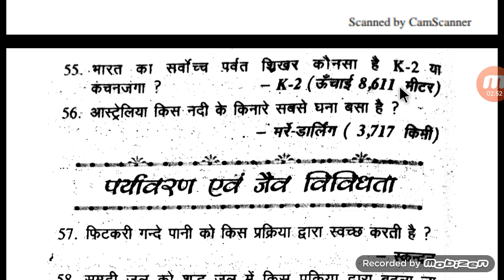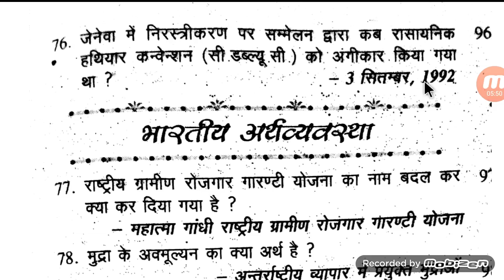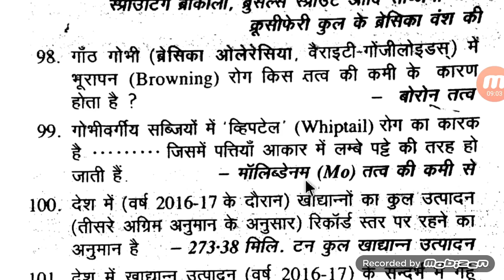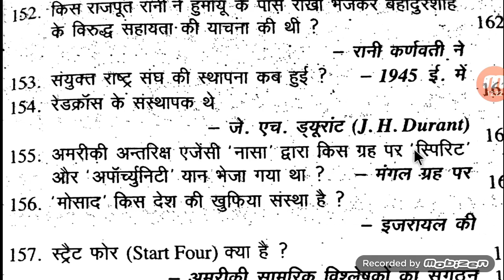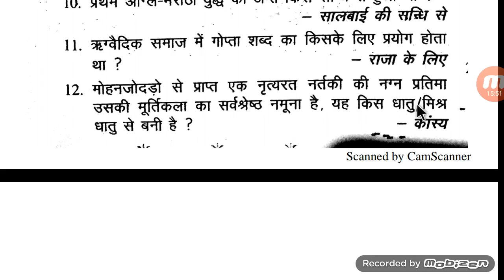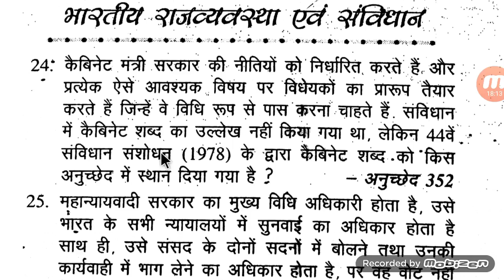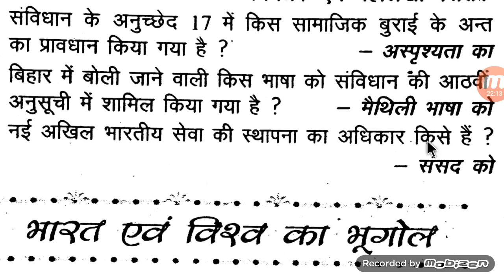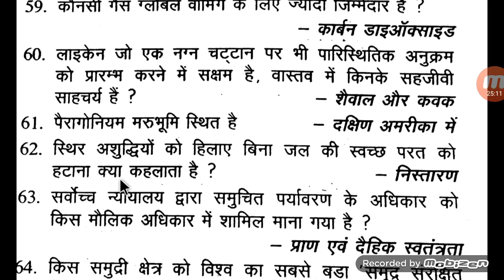PD mislrnious question part -13(1yr)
For all comptitive exams, upsc, bpsc, bihar daroga, uppsc, aro, ldc, and all other central and states exam one liner gk question and answer